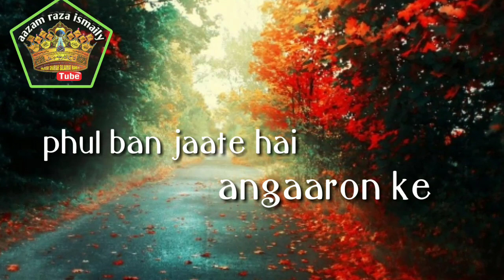Zarre jhad kar teri paizaaron ko stutua /aazam raza ismaily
Ya TAJUSHSHRIA